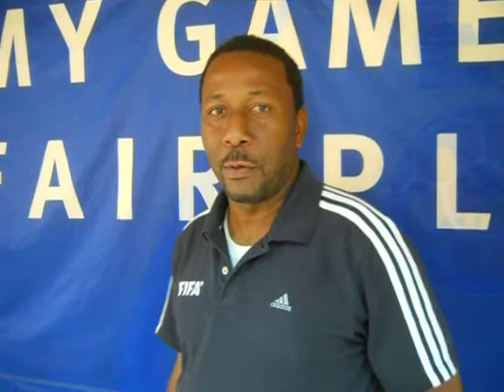Saint Lucia Football Association President Mr. Lyndon Cooper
Introducing the group stage of the Digicel Caribbean Cup 2012, and what it does for St Lucia as host.